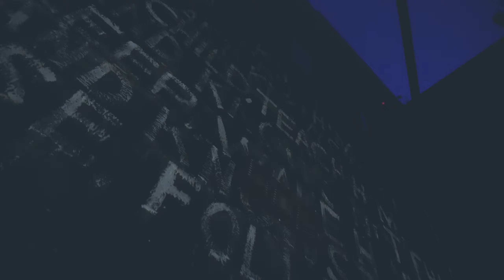Cuzzin D - Bad boyz (Music Video)